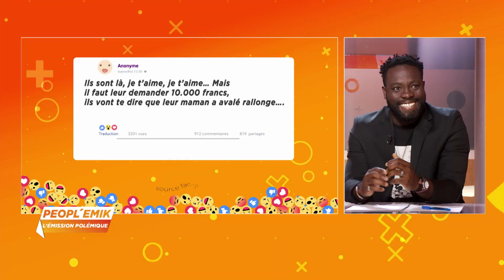PEOPL'EMIK | A L'IVOIRIENNE DU 10 NOVEMBRE 2020 PAR YANN CEDRIC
PEOPL'MIK est une quotidienne au cours de laquelle l’animateur et ses chroniqueurs font réagir invités, téléspectateurs et internautes sur des sujets d’ordre culturel. Deux sujets traités par émission.